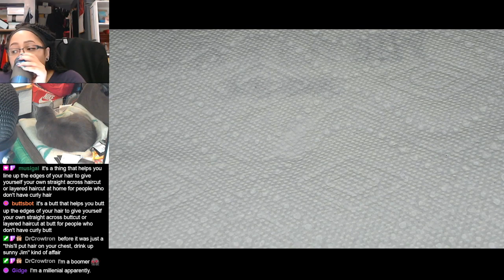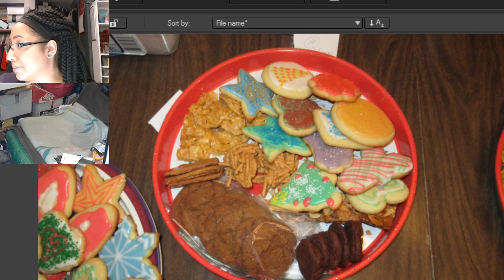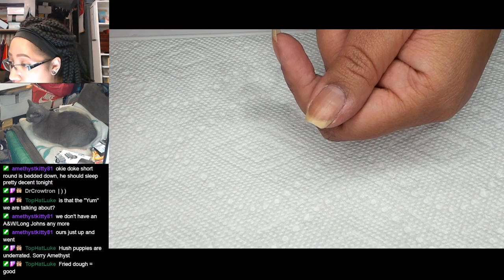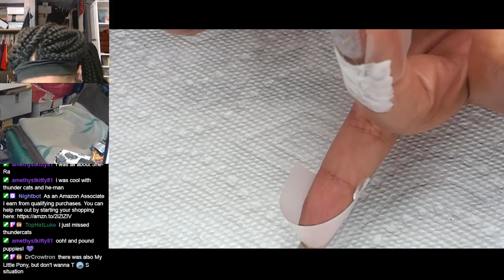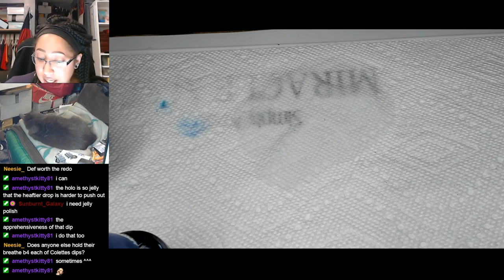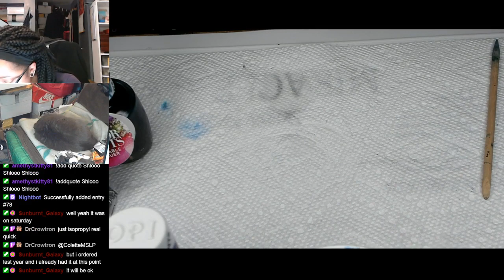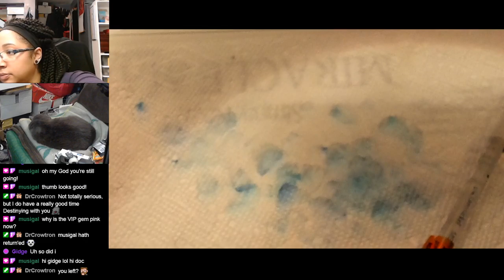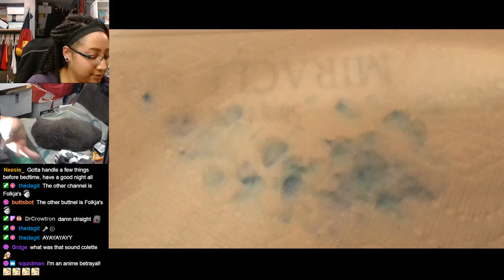Water Marble Icicles | Extended Nail Art Tutorial [Streamed 12/6/19]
For Days 3 & 4 of my 12 Days of Christmas Nail Art I wanted to play with holo glitter!

-Holo Taco - Rainbow Snow
-Holo Taco - Scattered Holo Taco
-OPI - Indigo Motif
-OPI - Turquoise Aesthetic
-Holo Taco - Super Glossy Taco
-5 oz paper cup